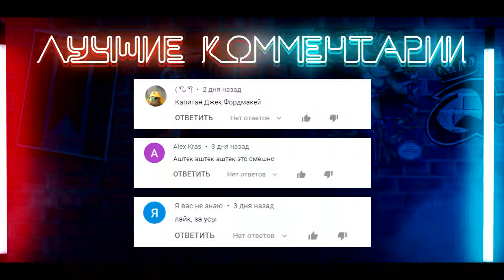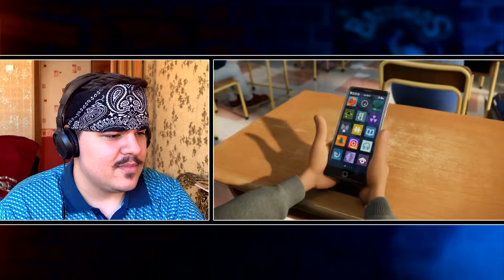▷ Эмоджи Фильм - Гнойный прыщ от СОНИ [Мульт-разнос] | РЕАКЦИЯ на Chuck Review (Чак Ревью)